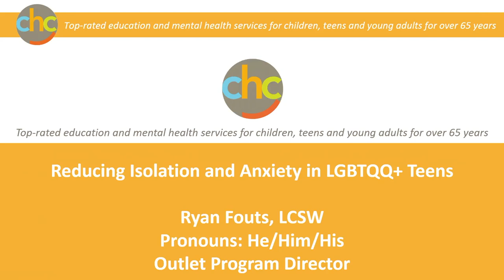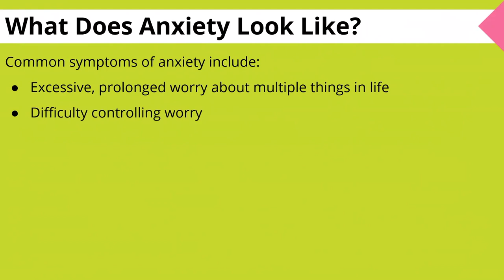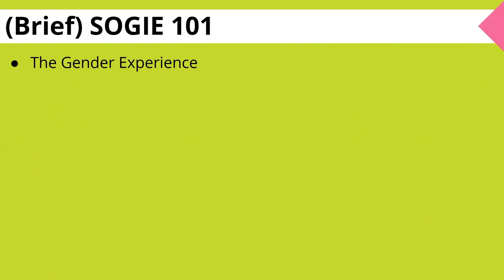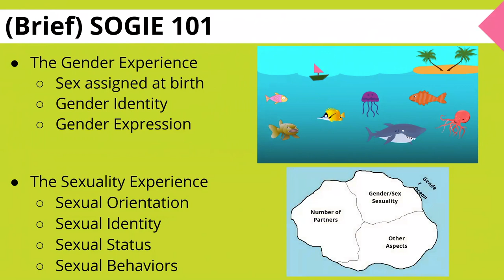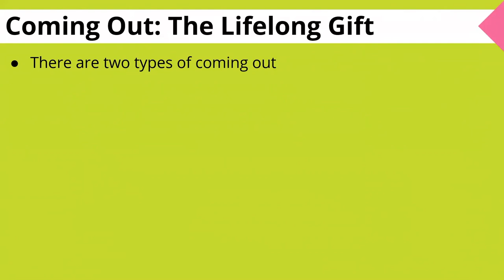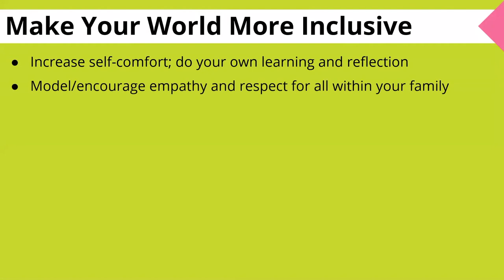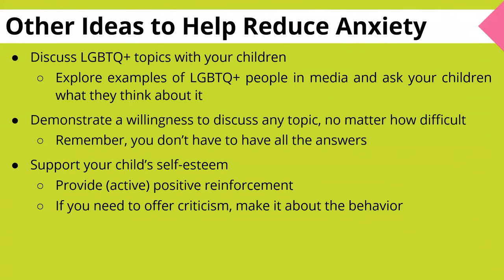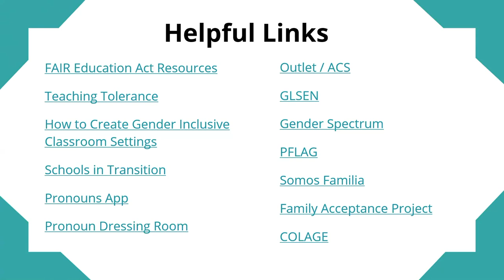Reducing Isolation and Anxiety in LGBTQQ+ Teens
Topics: LGBTQQ+, Teens, Mental Health, Anxiety, Isolation, etc.
Presenter: Ryan Fouts (LCSW, Outlet Program Director at Adolescent Counseling Services (ACS))

Do you have or know a child who is questioning gender identity or has identified as LGBTQ?

Plan now to attend this session, where you will learn more about the stages of coming out and the unique social pressures and challenges of LGBTQ youth. Many LGBTQ youth also experience other stressors, such as family acceptance that impact sense of safety.

1/22/2019